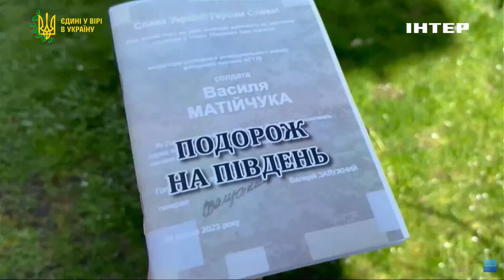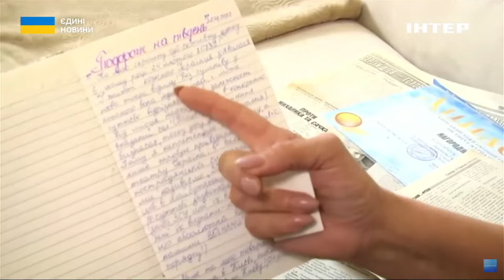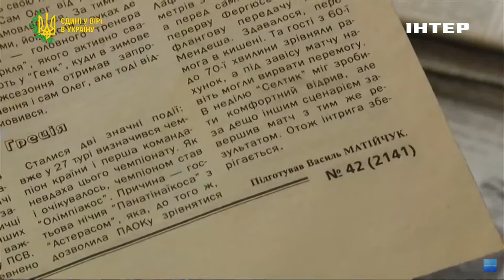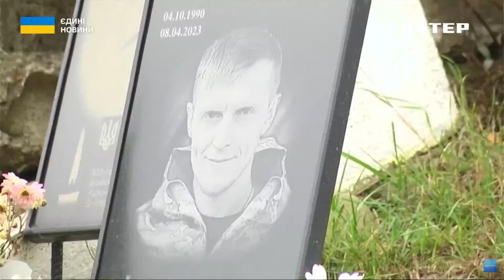"Подорож на південь": мати загиблого воїна випустила його рукопис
З перших днів він нотував усе, що з ним відбувалося на фронті. Свій рукопис доброволець ЗСУ, спортивний журналіст Василь Матійчук назвав "Подорож на південь". Військовий загинув у квітні минулого року. Посмертно удостоєний звання Героя України. На памʼять про сина мати зібрала всі його нотатки й видала книжку.